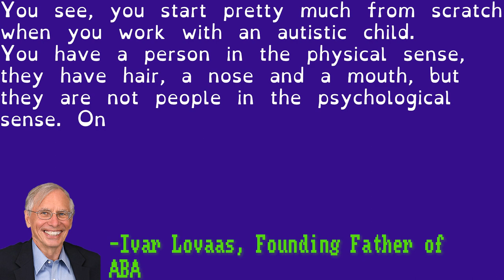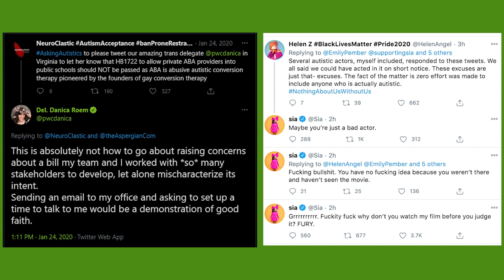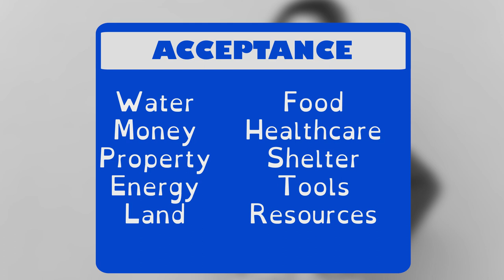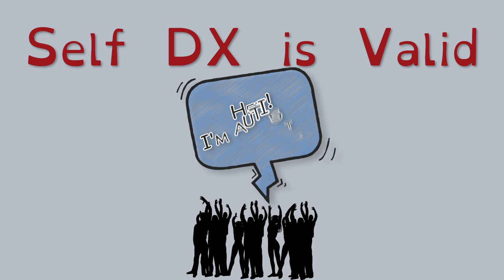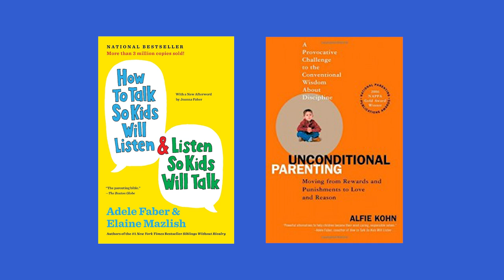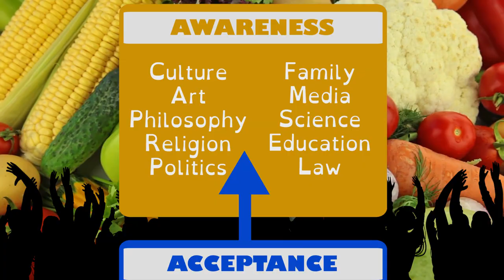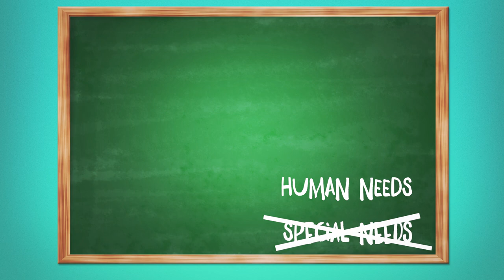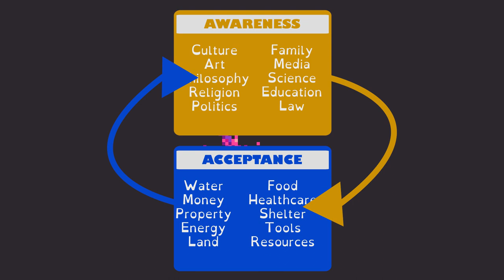What is Acceptance? (And How it's different from Autism Awareness)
There's often debate about AutismAcceptance and AutismAwareness but I never see good definitions of what these things actually are. Let's change that.

✊ THANKS TO ✊

🔥 PATRON SPOTLIGHT 🔥
Go support Alice Evelyn!

Acceptance is an Action: ASAN Statement on 10th Anniversary of AAM

PARENTING BOOKS SHOWN
How To Talk So Kids Will Listen, And Listen So Kids Will Talk